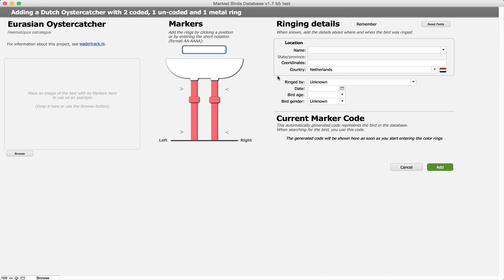Test: Adding a ringed Oystercatcher to the Marked Birds Database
Test video showing how a Oystercatcher with Dutch color rings is added to the Marker Birds Database.